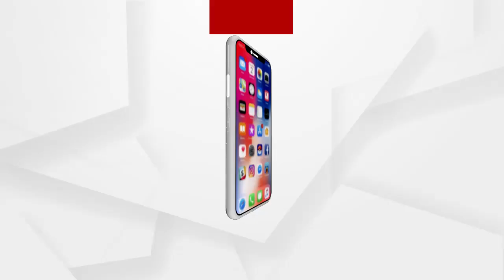ପତିତପାବାନଙ୍କ ଆଳତି ସହିତ ଶ୍ରୀମନ୍ଦିରରେ ନିତି ଆରମ୍ଭ....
ପତିତପାବାନଙ୍କ  ଆଳତି ସହିତ ଶ୍ରୀମନ୍ଦିରରେ ନିତି ଆରମ୍ଭ ।ସକାଳର ଅତି ଭକ୍ତିପୁର୍ଣ୍ଣ ଦୃଶ୍ୟ.